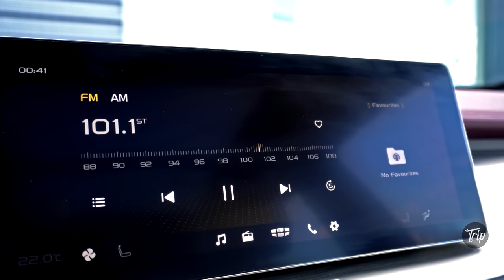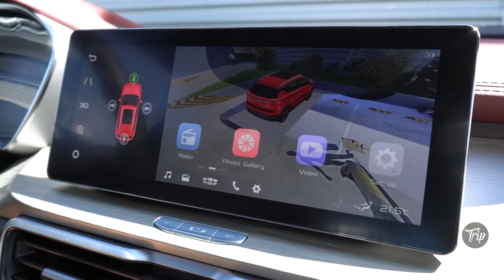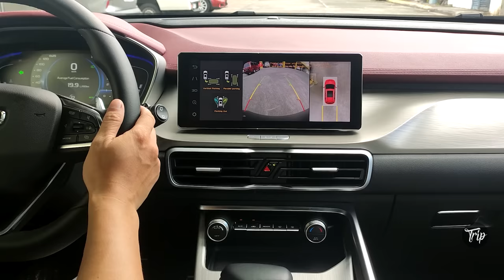Geely Coolray Sport SE 2023 | Excitement At An Affordable Price? | feat. Ms. Camille Malolos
The Geely Coolray Sport SE is a fun and good looking compact SUV with an affordable price tag! In this review episode, we'll show you what the Coolray has to offer as well as its variants, color options, dimensions, specs and performance, tech and safety features, convenience and practicality, maintenance (PMS) schedule and of course its asking price.

CHAPTERS:
00:00 Intro
01:18 Variants & Color Options
01:37 Performance
02:13 Exterior
02:49 Dimensions
04:07 Interior
04:53 Practicality
06:24 Parking Assist
08:46 Safety & Security
09:08 Price & Warranty